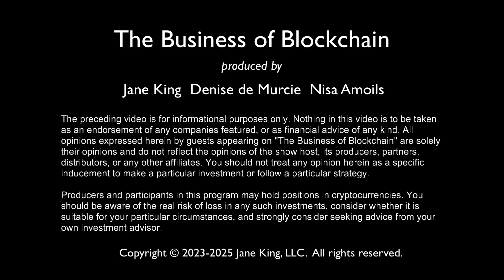Stablecoins & the Future of Money | Blockchain Finance, US Policy, and Global Impact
Investors and fintech enthusiasts: Discover why stablecoins are poised to revolutionize the global financial system. In this New to The Street episode of The Business of Blockchain, host Nisa Amoyles interviews Austin Campbell — CEO of WSPN, NYU professor, and recent Congressional witness — on how stablecoins are reshaping payments, policy, and the dollar’s global dominance.

💡 Key Topics Covered:

What stablecoins are and how they work

Why Congress is close to regulating them (Genius Act, Stable Act)

How they support the US dollar and T-bills

Why global consumers are adopting dollar-backed stablecoins

Impact on US banks, Visa, and fintech giants like PayPal & Stripe

Why stablecoin volume has surpassed Visa payments

Role in anti-financial crime, interoperability, and global monetary policy

Outlook for Bitcoin and blockchain adoption in this new paradigm

📍 Location: NYSE
📺 Airing on: Bloomberg TV and YouTube
🎙️ Guest: Austin Campbell, CEO of WSPN and Adjunct Professor at NYU